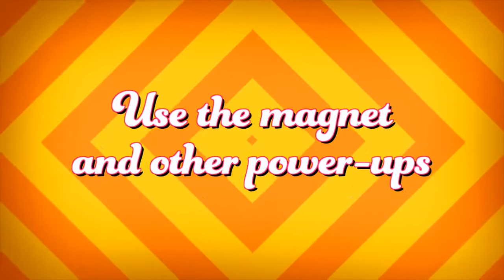Funky Smugglers Android